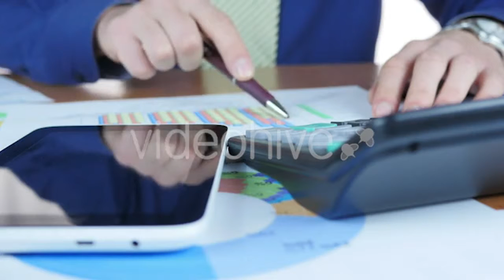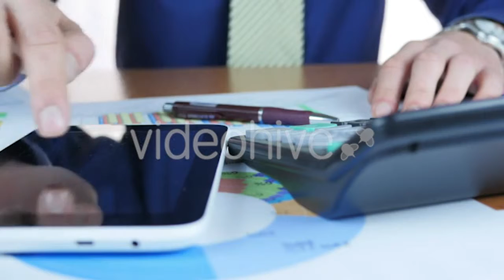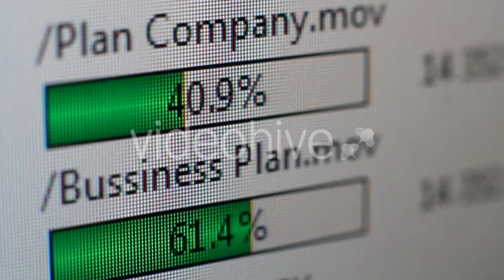Financial Protection - (business-corporate) Stock Footage | Mega Pack +40 items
Download this